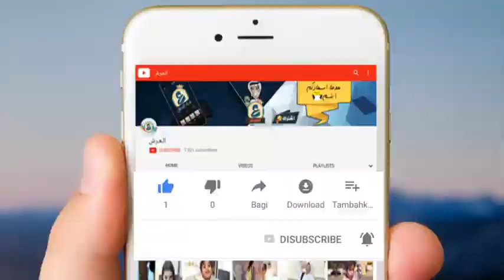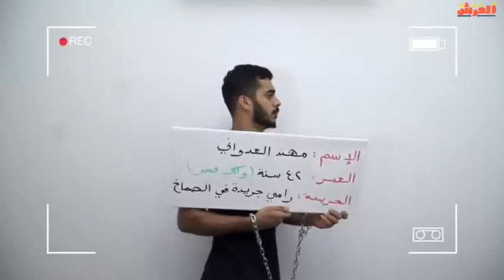وضع الام لما تضبط اولادها ياكلون نهار رمضان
هنود انستقراك جميع مقاطع همود يوتيوب سناب هنود مضحك رمضان
Hanood (@hanood.1